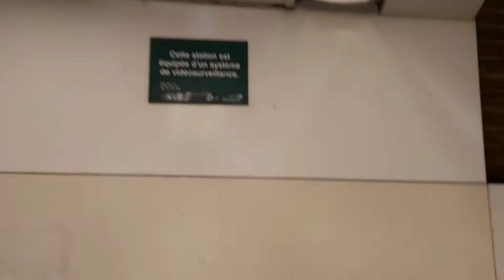Métro de Lille - spot a caulier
Filmé en octobre 2021